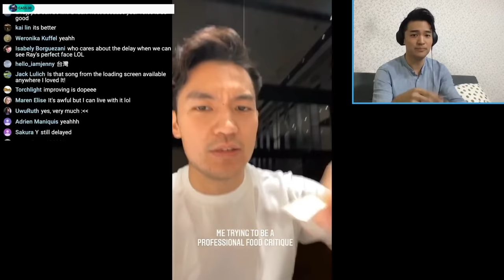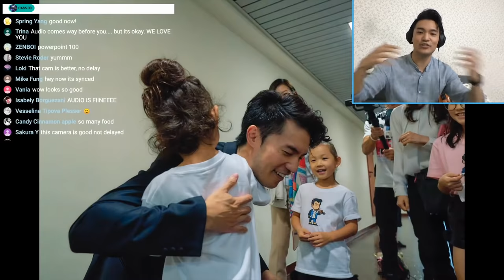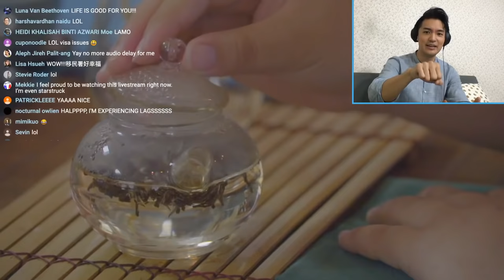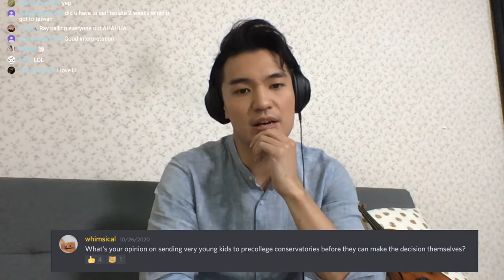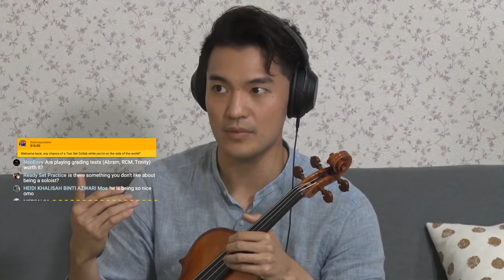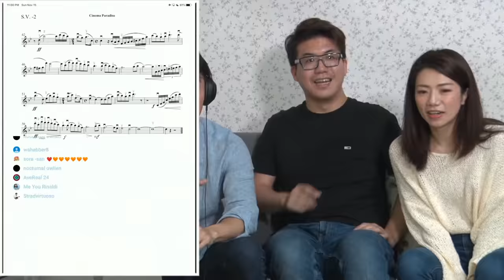LIVESTREAM: Catching up with Ray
Download the Tonic App to practice your instrument with a community of other musicians

Hey everyone, it's been a while since my last livestream and although I've been having a great time here in Taiwan connecting with people in real life, I've also felt like a piece of myself was missing - and I realized that it was staying connected with all of you through livestreams and social media in general. So I'm sorry for taking such a long break (I think it's been 2 solid months) but I'm back now so let's chat and catch up on lost time!

Big hugs,
Ray

Special thanks to Eric Wang for letting me use his studio, you can go check out his YouTube channel